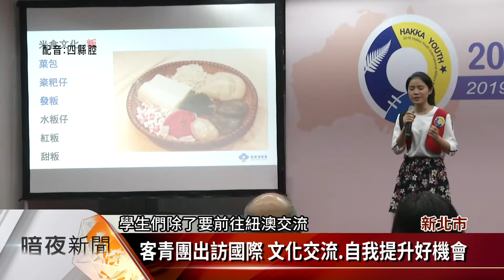客青訪問團7/30將出訪紐澳 客委會授旗【客家新聞20190726】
客委會近年藉由辦理「客家青年國際事務訪問團」，積極培育國際事務人才，今年共有13位，英、客語流利的客家青年入選，在26日的授旗典禮上，這群年輕的客家外交尖兵，不僅充分展現展現，兩週來密集訓練的成果，也蓄勢待發，預計下週二就會前往，紐西蘭和澳洲宣揚客家文化。